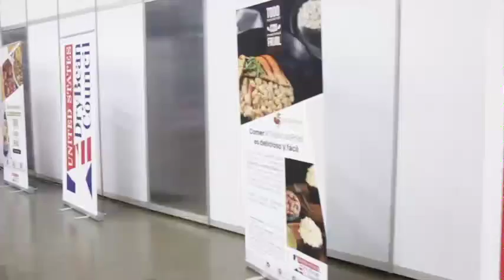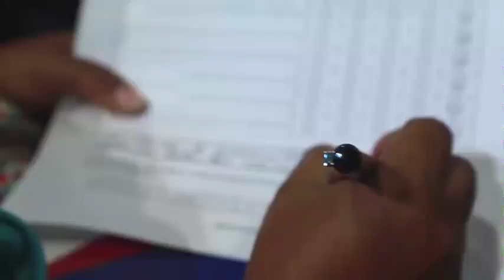Todo Con Frijol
Colombia Workshop.